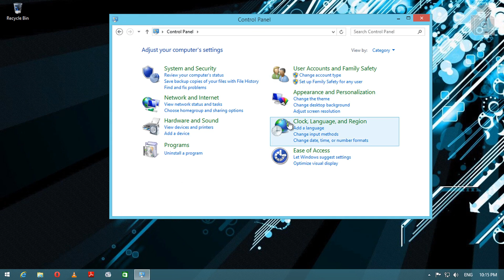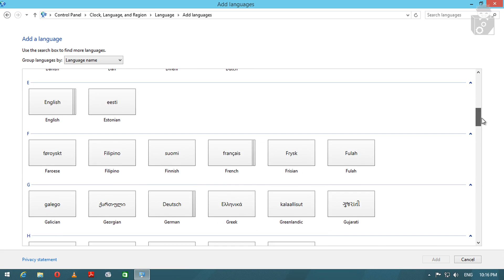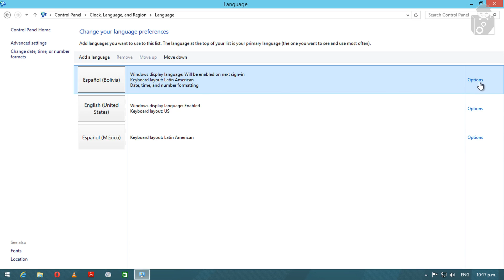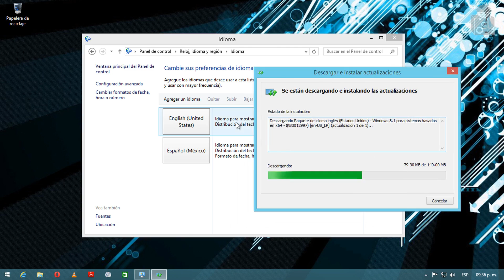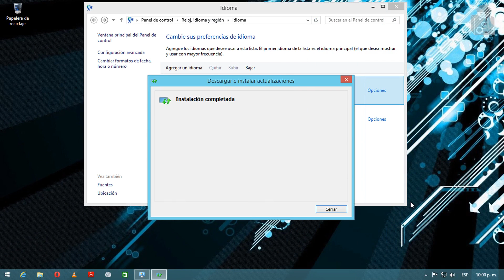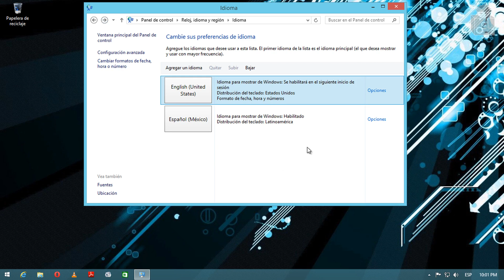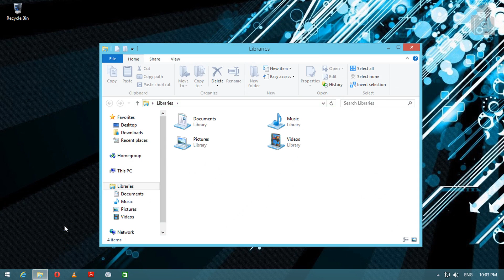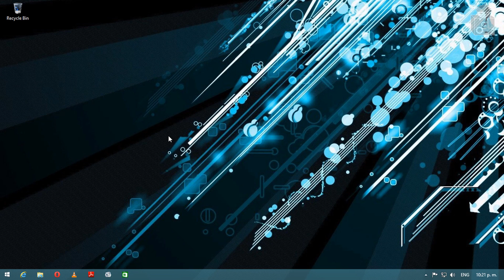Como cambiar el idioma de windows 8.1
Video Tutorial sobre como cambiar el idioma de windows 8.1 pueden poner diferentes idiomas y utilizarlos como principal cuando se a necesario.

¡Disfruta, Comparte y Comenta!